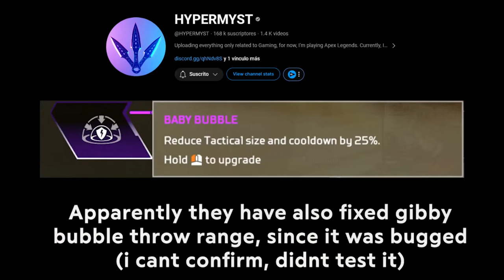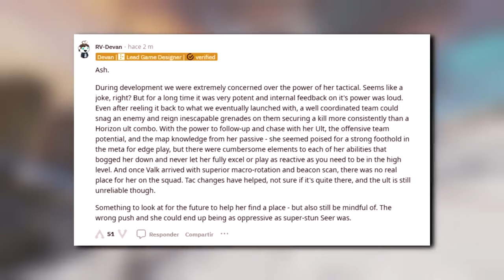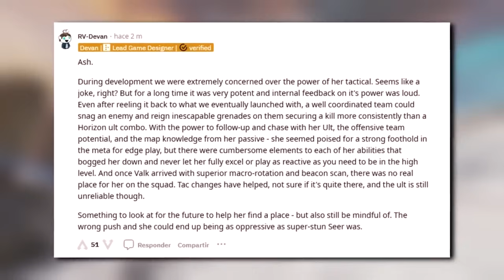¡Nueva actualización SORPRESA! Ajustes en Servers, BUFF ASH ¡Y mas! | Apex Legends BREAKOUT